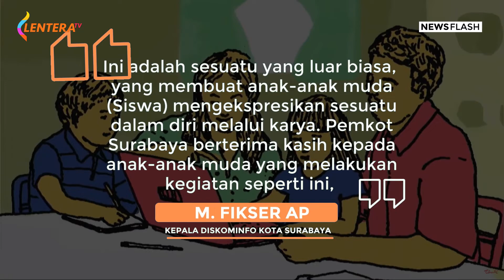Menelusuri Lebih Dekat Sekolah Tanpa Kekerasan Melalui Pameran Virtual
SURABAYA (Lenteratoday) – Pemkot Surabaya melalui. dan kolaborasi dengan CREATE setahun belakang. Kegiatan ini diselenggarakan oleh
Konsorsium Creative Youth for Tolerance (CREATE) menggelar pameran dengan mengangkat tema SETARA (Sekolah seharusnya Tanpa Kekerasan).
Konsep ini mengangkat isu-isu seputar toleransi, keberagaman, kesetaraan gender, inklusi sosial melalui pameran yang digelar secara virtual dan luring di Balai Pemuda Kota Surabaya.

Video Jurnalis: Ryan
Editor: Rahmad Suryadi